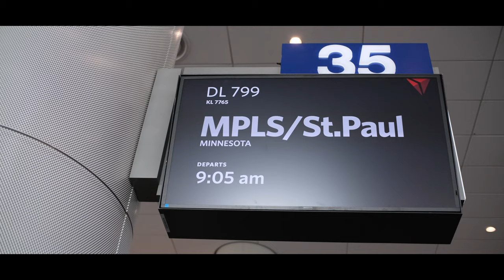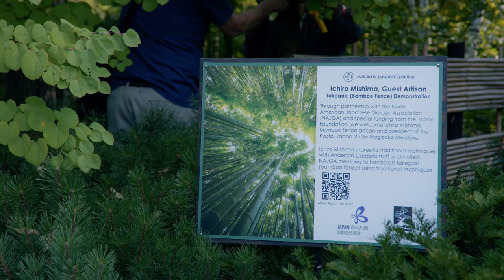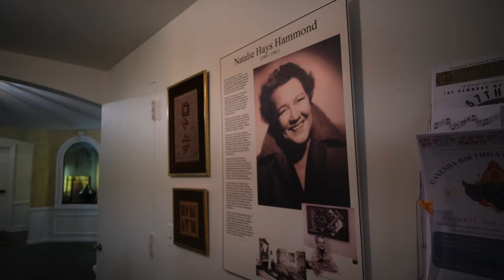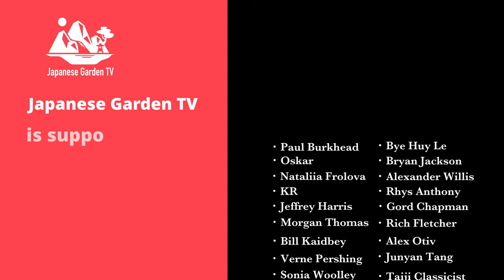(Part.2) The 72-Year-Old’s Journey: Japanese Bamboo Fence Craftsman’s Workshop Tour Across the USA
This time, we visited Japanese gardens in Chicago and New York! Please take a look at the video!

Nagaoka Meichiku Co.,Ltd.

□ Camera provided by BlackMagicDesign
・Camera：　Blackmagic Pocket Cinema Camera 6K pro
・ Video editing software：　DaVinci Resolve